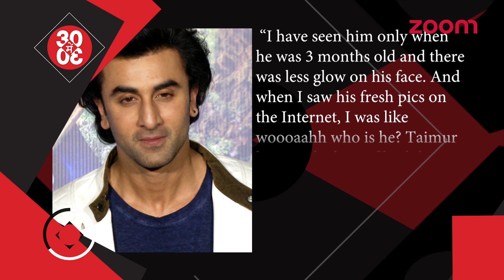Kangana Gears Up For 'Manikarnika' | Ranbir Kapoor Couldn't Recognize Baby Taimur